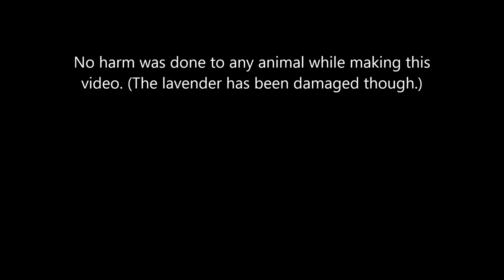House beetle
Metallic beetle dancing to house music. Shy at first, but then...

Pretty rosemary beetle (Chrysolina americana) looks like it's dancing with its antennae and legs.

Filming / editing by Aglaia Bouma